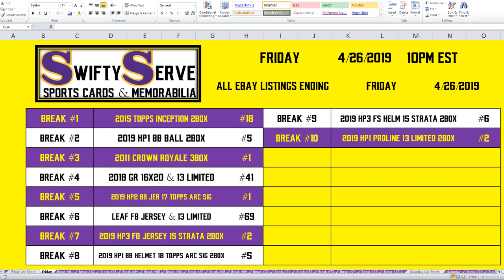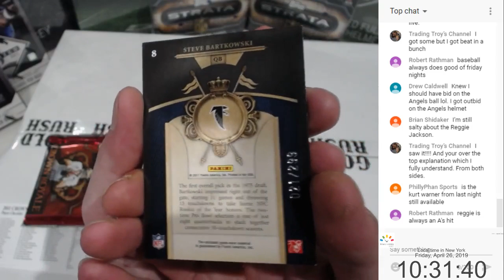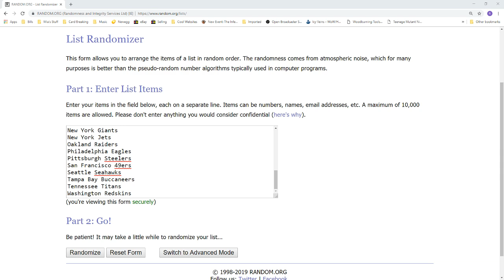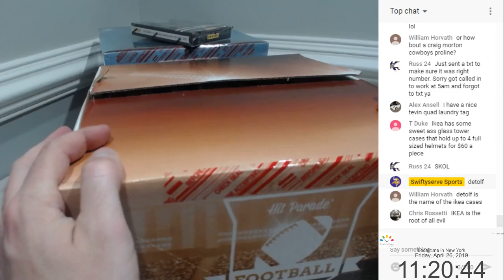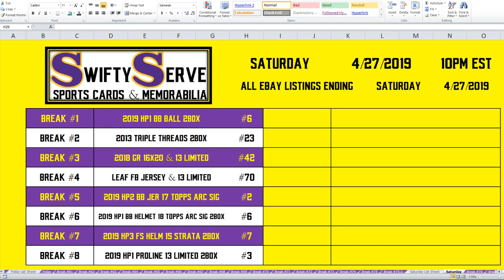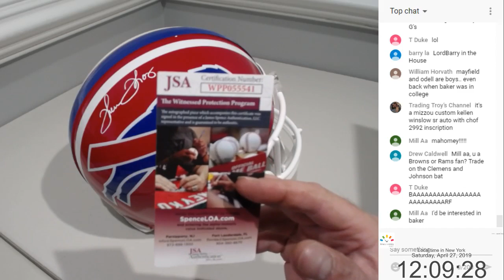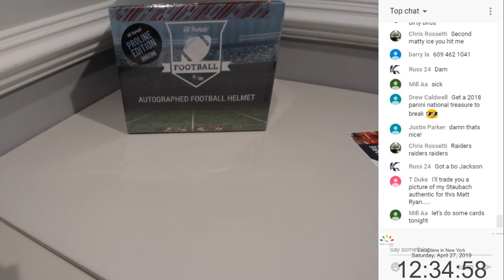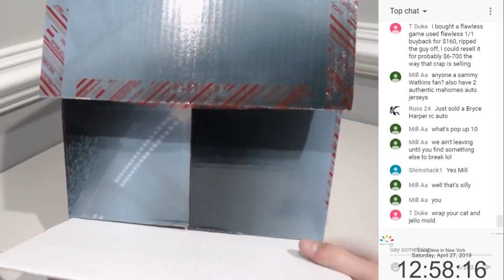04.26.2019 - 10PM EST - eBay Listings Ending Friday 04.26.2019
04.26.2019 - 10PM EST - eBay Listings Ending Friday 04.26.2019